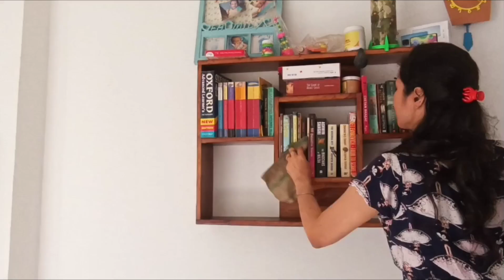Aesthetic room transformation || Small Bedroom Makeover and decoration in Zero Budget||livingroom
asthetic room transformation || Small Bedroom Makeover and decoration in Zero Budget||livingroom
Middle Class Indian Livingroom Makeover|Asthetic living room. makeover in low budget|room decor

Small Bedroom Makeover and decoration in Zero Budget||bedroom trasform into livingroom#bengalivlog

Small Room Makeover On a Budget | Indian Room Extreme Makeover | ExtremeTransformation + Room Tour
decorating ideas|| Eid decoration|sofa decorating ideaideas||
Modern and Glam Living room Makeover 2023| Ideas For Living Room Organization| Livingroom decoration
living room makeover ideas